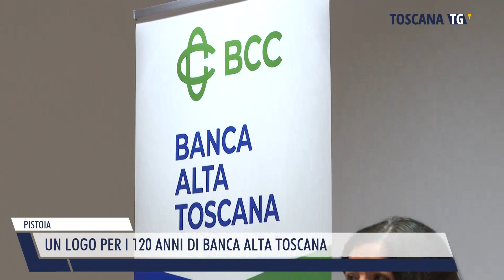2024-03-07 PISTOIA - UN LOGO PER I 120 ANNI DI BANCA ALTA TOSCANA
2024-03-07 PISTOIA - UN LOGO PER I 120 ANNI DI BANCA ALTA TOSCANA